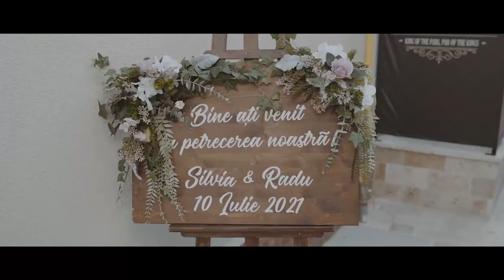Silvia si Radu - BlitzStudio Wedding Film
Simțim cum paşii lor răsună pe asfalt.
Prin aerul impregnat cu miros cald de flori vibrează un sunet lin, un sunet de vioara.
Povesta voastra, este un remediu al sufletului.

Vă privim chipurile senine și ne întrebăm mereu cum de suntem atât de norocosi pentru ca am putut să vă scriem în frame-uri povestea?

Cum să nu lăsam măcar o urmă a existenţei lor în sufletul celorlalti?!